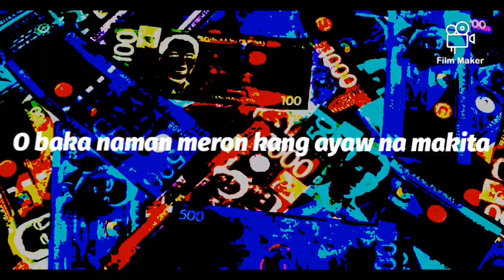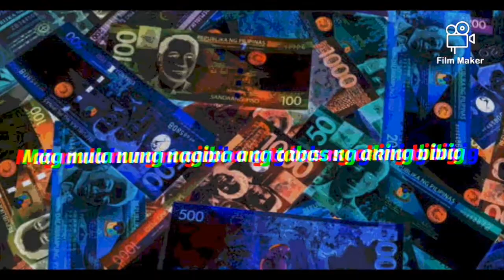Anak Lang Ako by XL